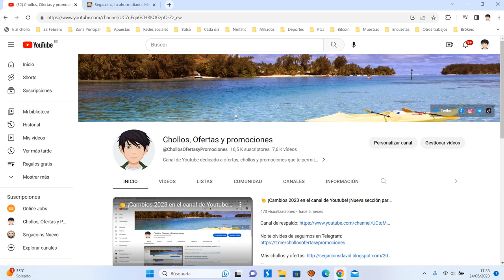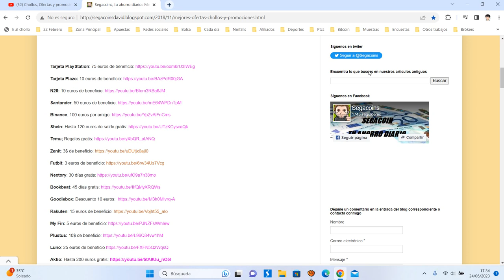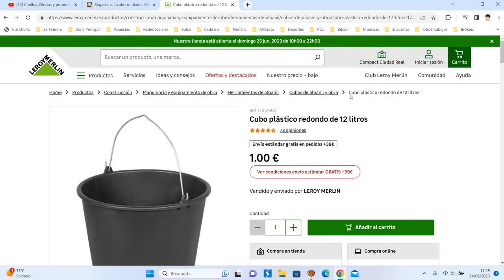🪣 ¡Oferta Leroy Merlin! Cubo plástico redondo de 12 litros barato 1€ ¡65 DTO! Opinión | Descuento 🪣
🪣 ¡Oferta Leroy Merlin! Cubo plástico redondo de 12 litros barato 1€ ¡65 DTO!

Cubo plástico redondo de 12 litros